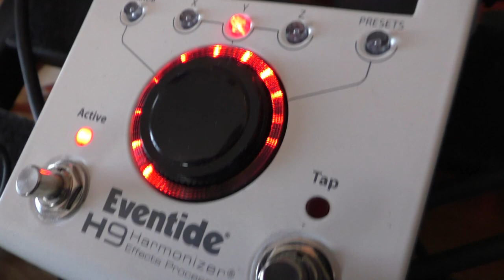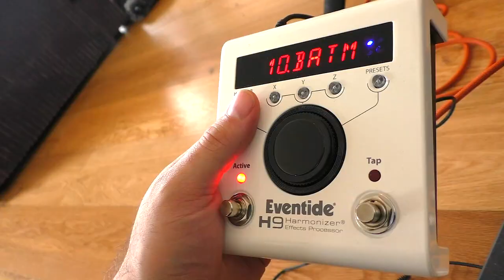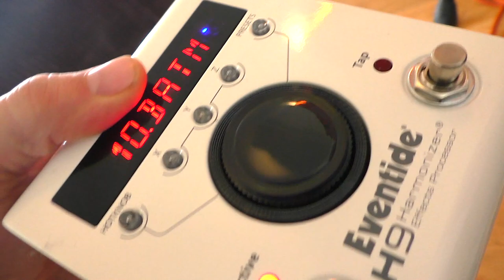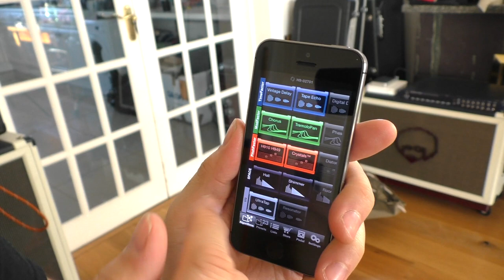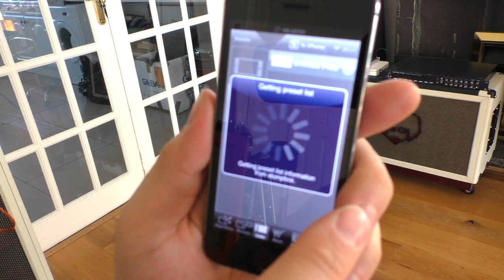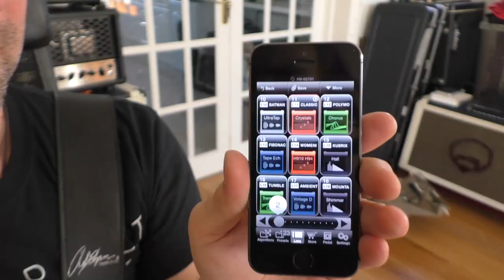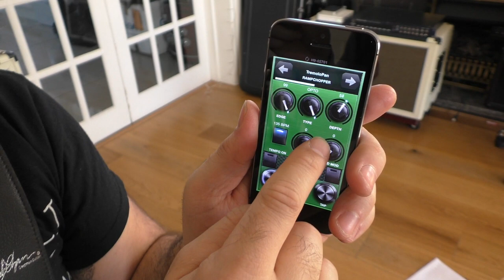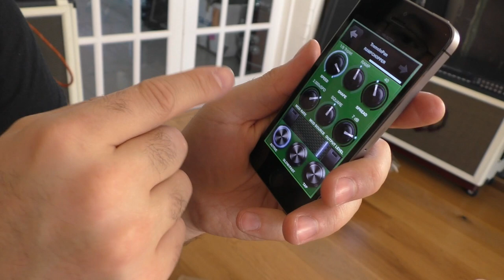Eventide H9 Harmonizer Demo